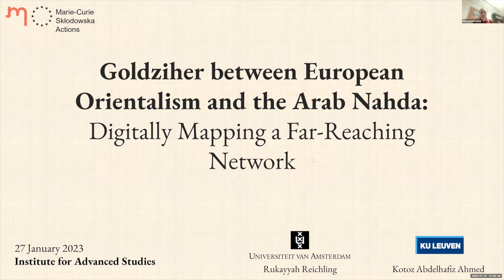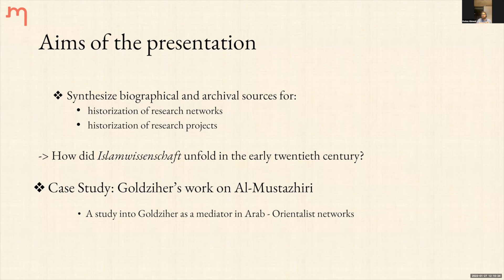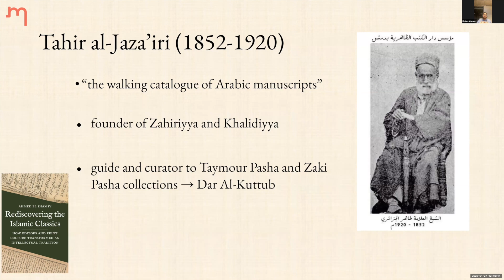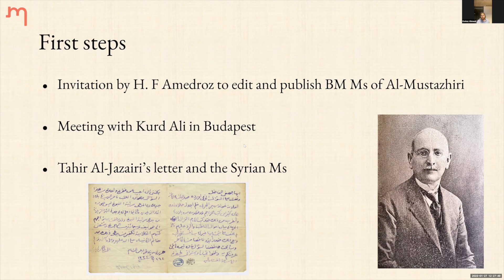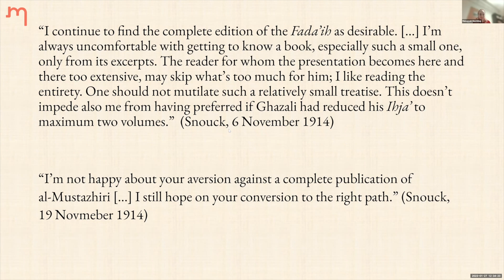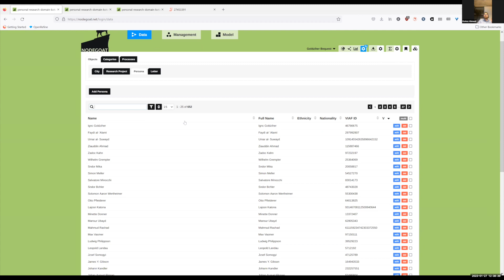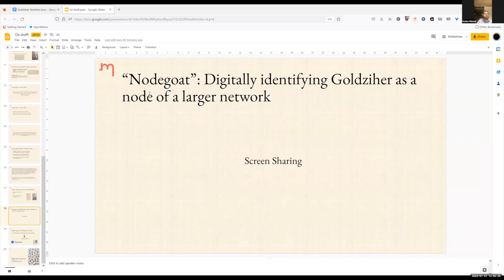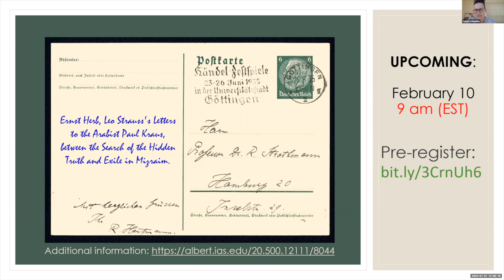Goldziher between European Orientalism and the Arab..- Rukayyah Reichling and Kotoz Abdelhafiz Ahmed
Scholarly Correspondences Among Orientalists during the Early and Late Modern Period as a Historical Source: A Series of Lectures.

Topic: Goldziher between European Orientalism and the Arab Nahda: Digitally Mapping a Far-Reaching Network
Speakers: Rukayyah Reichling and Kotoz Abdelhafiz Ahmed

The object of this lecture series is to bring together scholars and librarians engaged with collections of correspondences and/or include related projects that use appropriate digital tools to map and analyze such corpora.